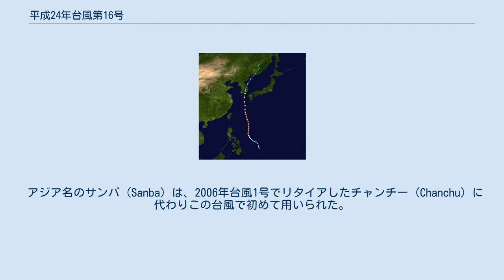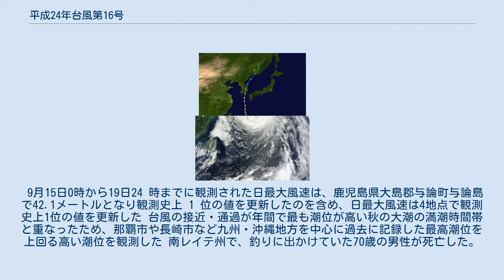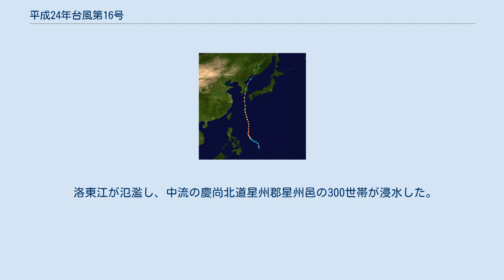平成24年台風第16号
平成24年台風第16号（へいせい24ねんたいふうだい16ごう）は2012年9月11日に発生した台風。
 アジア名のサンバ (Sanba) は、2006年台風1号でリタイアしたチャンチー (Chanchu) に代わりこの台風で初めて用いられた。
マカオの名所聖ポール天主堂跡から付けられている。
 進路図 9月9日にパラオ西方で形成が始まり、9月10日早朝に熱帯低気圧へと成長。
同日、合同台風警報センターは熱帯低気圧発生注意情報を発令した。
熱帯低気圧は9月11日午前9時にカロリン諸島の北緯9度25分、東経134度00分において台風となって、北西へと進んだのち北に進路を変え、9月14日には中心付近の気圧900ヘクトパスカル、中心付近の最大風速55メートル、最大瞬間風速80メートルの猛烈な台風となってフィリピンの東の海上を進んだ。
9月13日には955ヘクトパスカルだった中心気圧が24時間で55ヘクトパスカル下がったことになる。
沖縄気象台は最大瞬間風速70メートル、最大風速50メートルが予想されるとして、先の台風15号に続いて「最大級の警戒」を呼びかけた。
台風は日本に接近するに伴い若干勢力を弱めたが、大型で非常に強い台風のまま15日夜には沖縄本島の一部が暴風域に入り、16日朝7時半に中心部が沖縄本島を通過。
 鹿児島県や熊本県、長崎県などを暴風域に巻き込んで九州の西の海上を北上した。
 台風は17日午前11時半頃、大韓民国の慶尚南道南海郡から朝鮮半島に上陸、半島を北上して同日夜に日本海へ抜けた後、18日午前9時に温帯低気圧となった。
 台風により、沖縄地方から近畿地方の太平洋側にかけて大雨となった。
 9月15日0時から19日24 時までに観測された日最大風速は、鹿児島県大島郡与論町与論島で42.1メートルとなり観測史上 1 位の値を更新したのを含め、日最大風速は4地点で観測史上1位の値を更新した 台風の接近・通過が年間で最も潮位が高い秋の大潮の満潮時間帯と重なったため、那覇市や長崎市など九州・沖縄地方を中心に過去に記録した最高潮位を上回る高い潮位を観測した 南レイテ州で、釣りに出かけていた70歳の男性が死亡した。
 マニラ首都圏各地で浸水し、ケソン市とサンフアン市の14村で100家族以上・約400人が避難した 9月16日、沖縄本島付近の台風16号 沖縄・九州 近畿 中部 台風に向かって吹いた湿った南風の影響で台風から離れた場所でも強風・大雨となり、18日午前8時台には落雷により中部電力の電圧が降下し、工場生産等に影響した。
温帯低気圧に変わった後も低気圧やそれに付随する（付随した）前線に向かっての南風の影響は続き、大雨となった。
 北陸・東北 南風によるフェーン現象で、17日は北陸を中心に気温が上がり、新潟県上越市大潟の最高気温が37.6℃、富山市で36.8℃となるなど、大潟を含む23地点で9月の最高気温の記録を更新し、さらに翌18日は東北の日本海沿岸にも広がり、新潟県胎内市中条で37.5℃、秋田市と青森市で36.1℃になり、これら3地点を含む78地点で9月の最高気温を更新するなど高温が続いた。
 965ヘクトパスカルの強い勢力で上陸。
大韓民国では台風の影響で航空機や船舶が欠航したほか、洪水警報・注意報が発令されて一部の住民が緊急避難した。
また、各地で浸水や山崩れなどが発生。
さらに50万7000戸が停電した。
 50歳の女性が地すべりで死亡し、1人が別の地すべりで負傷した。
 洛東江が氾濫し、中流の慶尚北道星州郡星州邑の300世帯が浸水した。
 ウラジオストクの10以上の街路で浸水した。